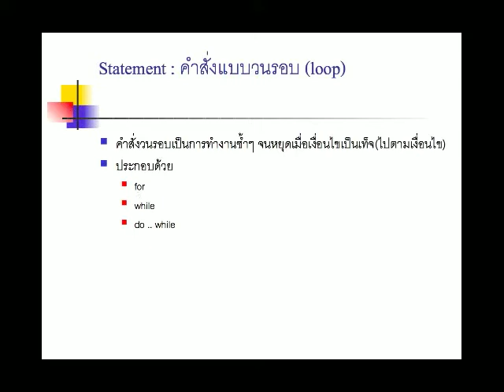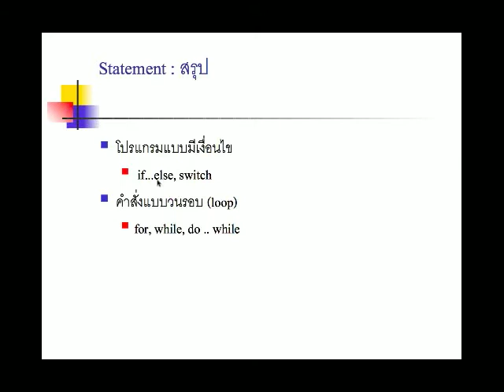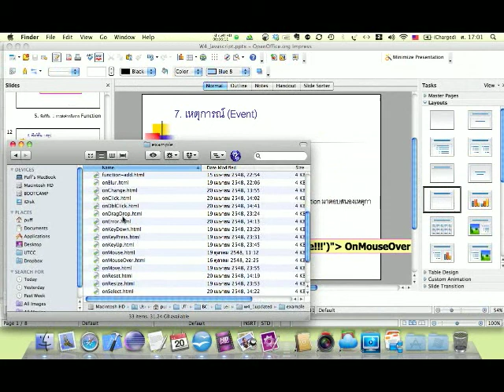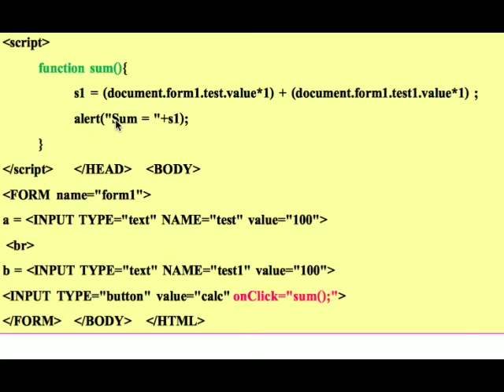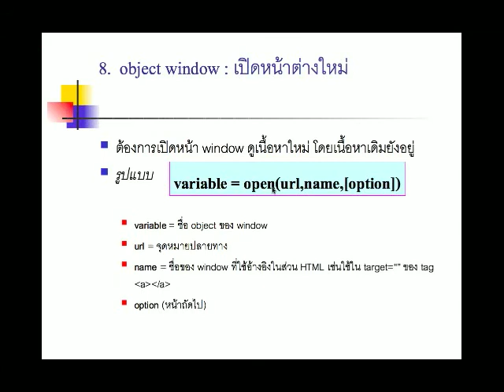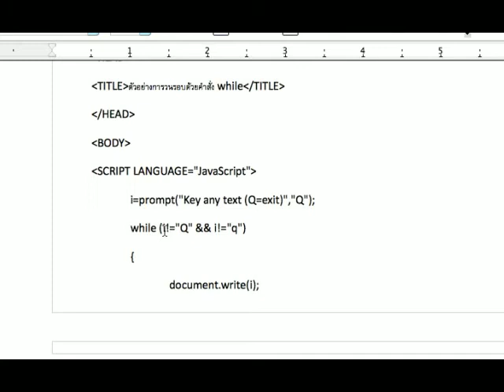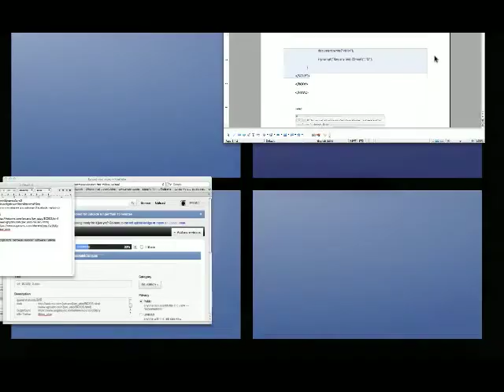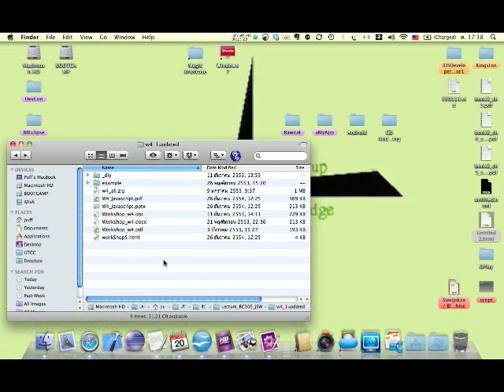54_BC305_4-JavaScript02_loop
ทบทวน BC305 หลักการโปรแกรมเว็บ w4